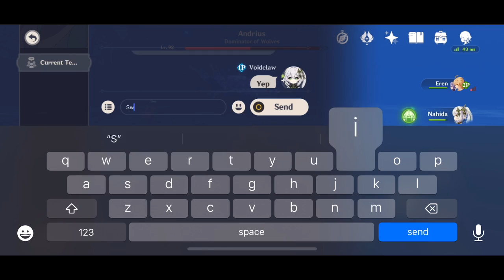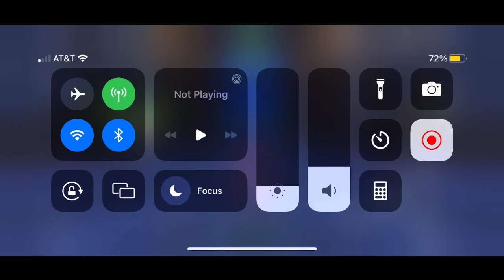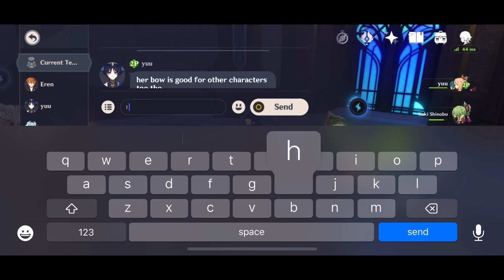Genshin Impact boss rush with friends(except Dvalin)